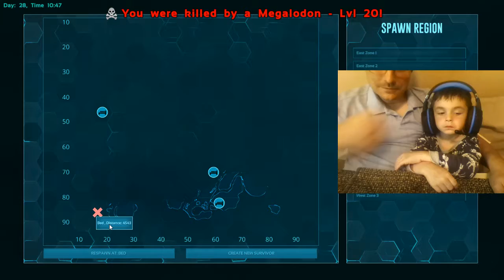Fathers day Arky Barky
Ark Survival Evolved playing on Father's day with my little boy 'Tristan'